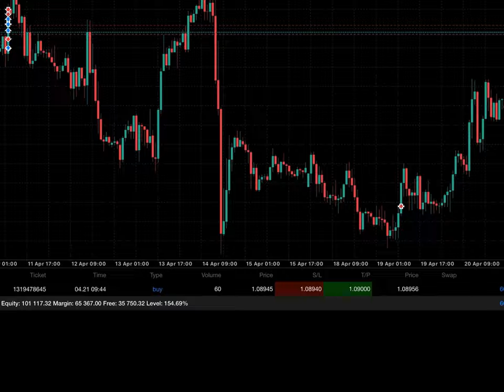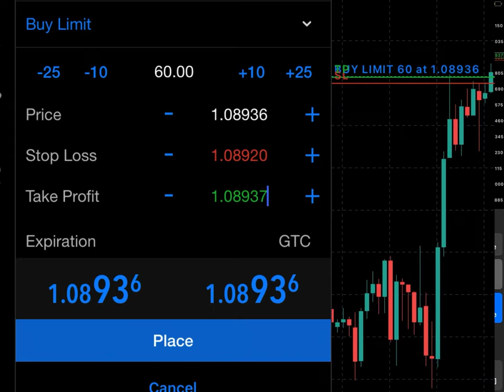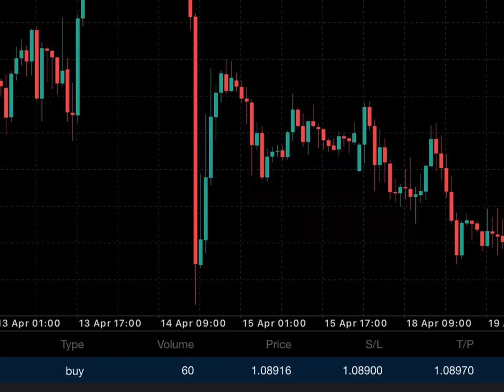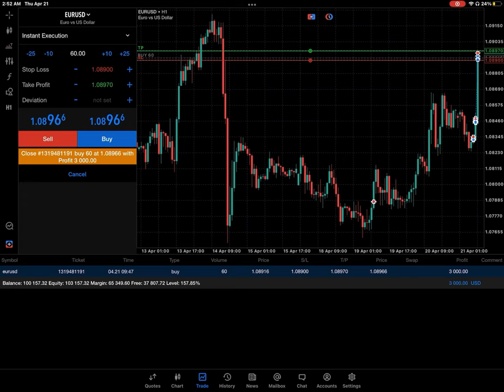MetaTrader 5 How I Made $3000 In Less Then 10 Mins Demo AC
This is a Demo Account Please !!! Remember to do your research first before jumping into trading.

Move Progress Production Tech Cyber BogIntro

Data & Information Music Videos

Check out the links Below for Move Progress Apparel & Social Media’s

Follow me and Check my projects Out here

Mission

Changing  how accessibility and inclusive design is thought about within multimedia and technology. To make it the first solution, not the last.

Vision

Accessibility to  be the first thought not the last. Where everyone can embrace their difference.  Accessibility will included all individuals.

Specific

To innovative solution for people with disability to have accessibility and inclusion within Animation, Films, XR, Video Game, Music and New Technology.

Move Progress Team
Markeith Price
Founder & CEO
Markeith Price, an innovative thinker thrives on making a difference in the world. Markeith, is a  Paralympian, Scientist and growing Information System Engineer. Markeith, is visually impaired - blind. He has never let the challenge stop his spirit. Markeith strives to make a big impact on the world with his passion for teamwork and communication. He's working on developing technology and solution that will include all people. Markeith also has a big direction for his life. He wants to build equity for the different ability community (disability community). He started a foundation called I C You Foundation Inc. in 2013 which was the beginning of the journey towards his direction. Markeith's love for acoustic music, sound, graphics, data engineering and design engineering shows in his work. Markeith, loves a great conversation over coffee, about different random topics and to share the different books he has read or reading. Markeith wants people to know to never giver up on yourself, the energy you send out is the energy you receive.

Future

Move Progress plans to develop technology that is accessible, inclusive and universal. Striving to create equitable opportunities for the future creators innovators and pioneers of the future.